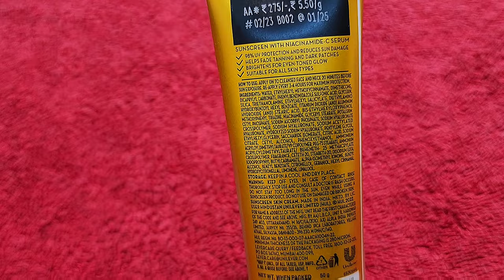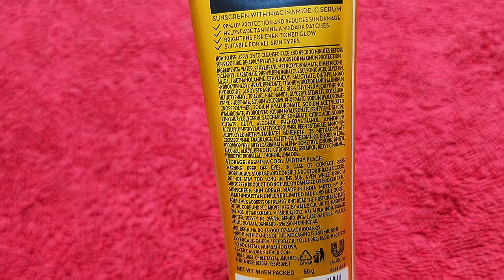ponds serum boost spf 55 pa++ Sunscreen cream | RARA | affordable face cream for summers